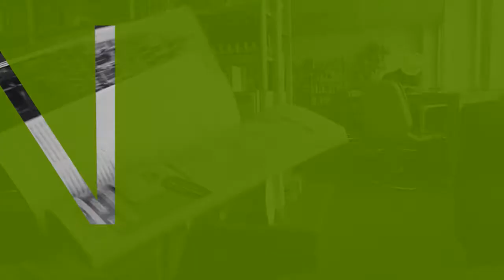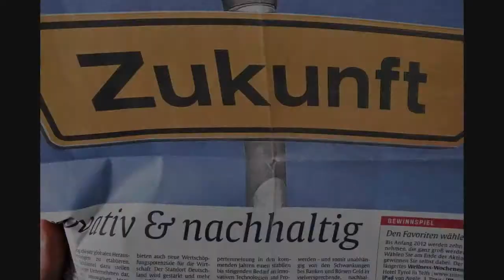MEIN VIDEO - Olivier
Mein Goethe-Video
Im vorliegenden "mein Goethe-Video" wird eine idealisierte Darstellung des Stundentenalltags in Deutschland dargestellt, ohne Altersgrenzen noch Differenzierung der sozialen Angehoerigkeit. Eines der wichtigsten Themen dieses videos ist die Aufwertung der gemachten Erfahrungen waehrend des Auslandaufenthaltes.
Das spezielle dieser Reisedarstellung ist das Vorhandensein von Elementen in Verbindung mit Ausbildung, Freizeit  und sozialem Zusammensein. Der Deutschlandaufenthalt war gepraegt von Begegnung und Zusammensein unter einem Dach von Menschen aus fernen Laendern, verschieden untereinander, aber mit einem gemeinsamen Nenner: d i e  D e u t s c h e  S p r a c h e

Die ethnische Vielfalt und offenheit gegenueber andern Kulturen sind wesentliche Bestandteile der Politik des Goethe-Institutes in der ganzen Welt. Dieses video will nicht von Wochen oder Monaten erzaehlen die in Deutschland verbracht  wurden, sondern es ist eine Art Video-Tagebuch von einigen Momenten in der Stadt von Wittelsbach. Es beginnt mit einem aufgeschlagenen Atlas um die geographische Lage sowie Deutschlands als auch die Herkunftslaenderder kosmopolitischen Studenten zu zeigen.Weiterhin werden
im Video Szenen aus dem Unerricht im Institut und von den kulturellen Ausfluegen dargestellt. Im video sind die Gesichter der Schueler durch das Logo (Symbol)des Goethe-Institutes geschuetzt. Damit ist nicht nur die Privacy gewaehrleistet, sondern es symbolisiert das Goethe-Institut, das unabhaengig von Kultur und Nationalitaet alle aufnimmt, wie viele Kinder einer einzigen Mutter: D e u t s c h l a n d